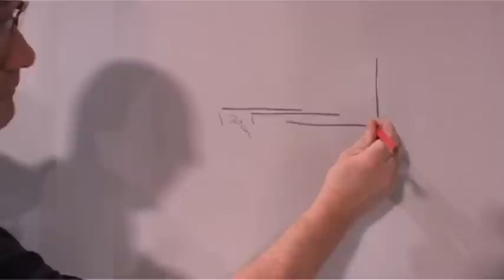Gör det själv - Lägga klickgolv